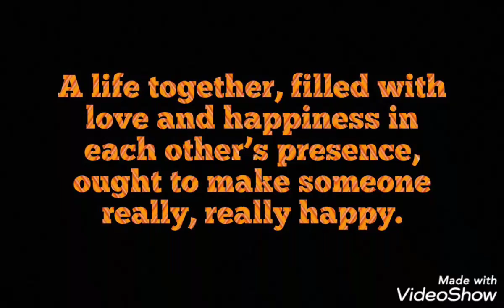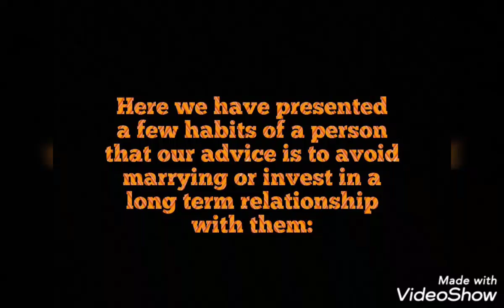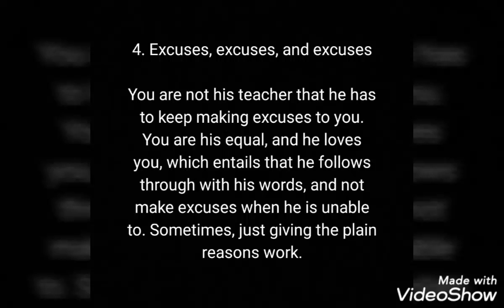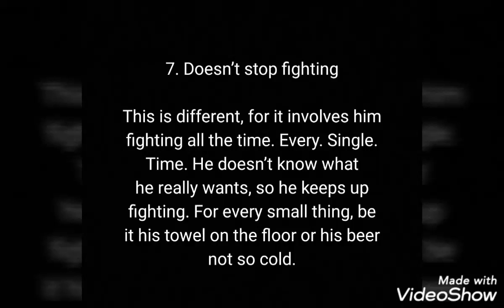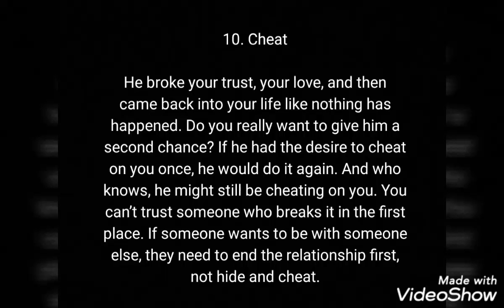Never Marry A Man With These 11 Habits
Marriage is one of the purest forms of relationships between a man and a woman.
A life together, filled with love and happiness in each other’s presence, ought to make someone really, really happy.
Yet, in today’s generation, marriages fall apart like a pack of cards. Sometimes, it could be because of external influence, but mostly, it is because one of the partners wasn’t exactly how they portrayed themselves as.
The tragedy in this entire scenario, being the other person, forever bereaving the loss of trust and love that she/he had to go through, at someone else’s expense.
Here we have presented a few habits of a person that our advice is to avoid marrying or invest in a long term relationship with them: